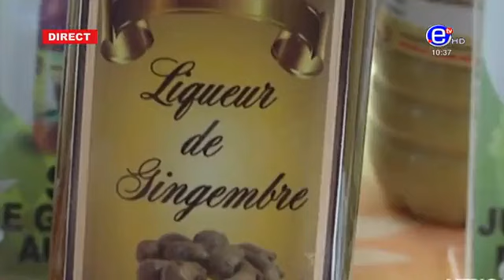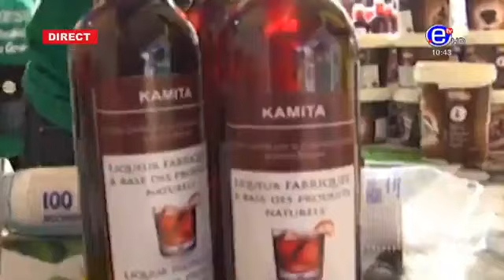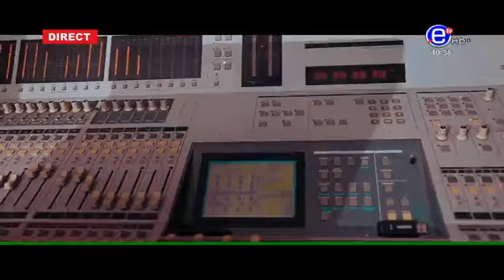10 12 le Zénith du vendredi 02 mai 2023 sur Equinoxe tv- partie 1